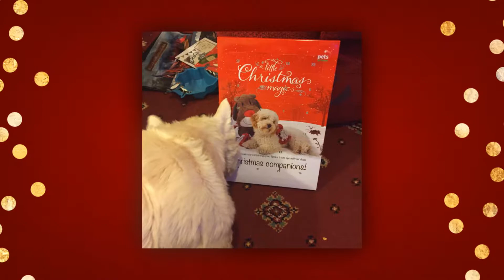For My Sister Claire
Forever in My Heart, Forever in My Heart. Now and For Evermore